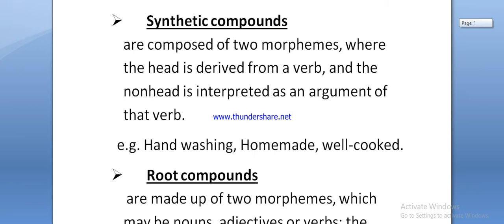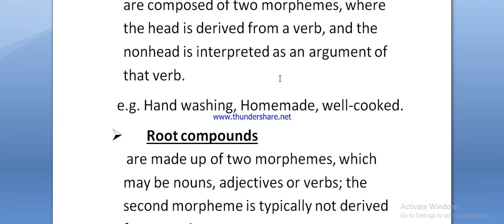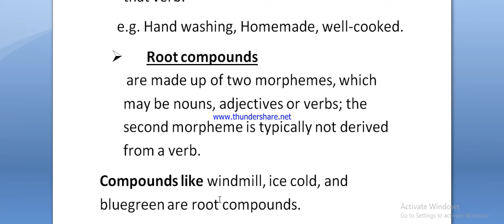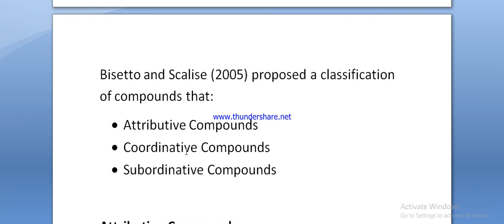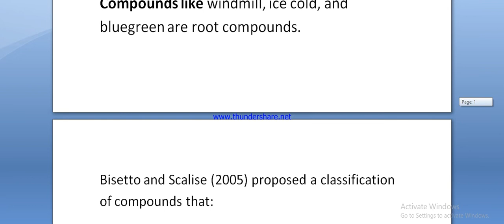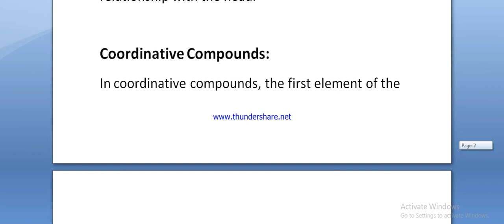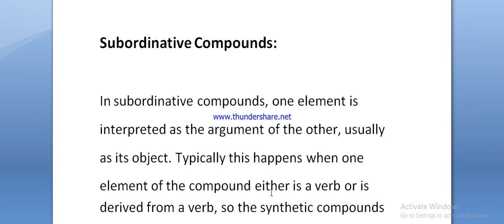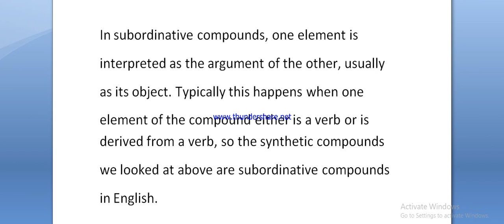Types of Compounds In Morphology explain in Urdu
in this video we will discuss all the important types of compounds including Synthetic and Deverbal compounds further division attributive, coordinative and attributive compounds. It is explained in Urdu in a very easy way.
Types of Compounds by Bs Learners